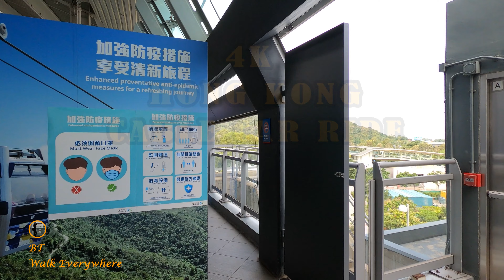4K Hong Kong Cable Car Ride - Tung Chung to Ngong Ping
The Ngong Ping Cable Car ride connects Tung Chung with Ngong Ping and offers the serene panorama of Lantau, Hong Kong. Ngong Ping Terminal is right next to Ngong Ping Village - the best starting point to reach other Hong Kong attractions such as the Big Buddha, Po Lin Monastery, Tai O fishing village, etc. Ngong Ping Village is the home to recreation, shopping, and four entertaining themed attractions loved by locals and tourists alike!